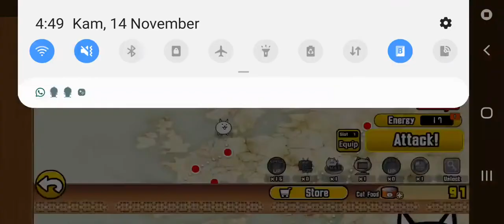Melawan Bos di Event Lagi! I The Battle Cats Episode 8